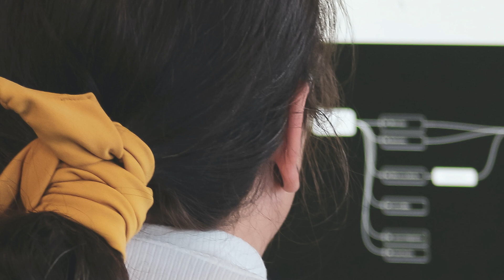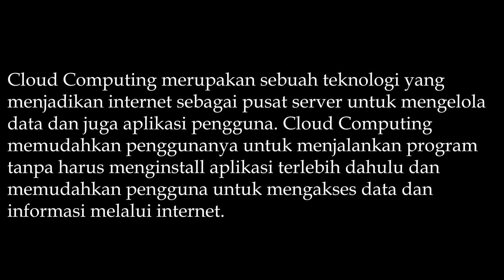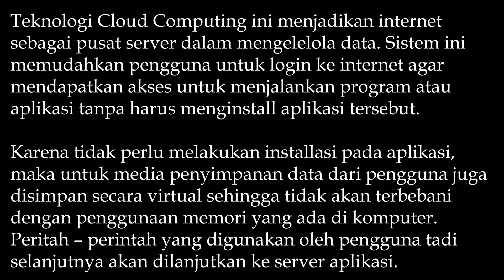Cloud Computing : Definition And How it Works | Definisi dan Cara Kerjanya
Cloud Computing is a term that we often hear. However, there are still few who understand what is Definition, Functions and how Cloud Computing works in everyday life. In large companies and organizations, the influence of Cloud Computing is to make it easier to interact from one computer to another without consuming a lot of costs.